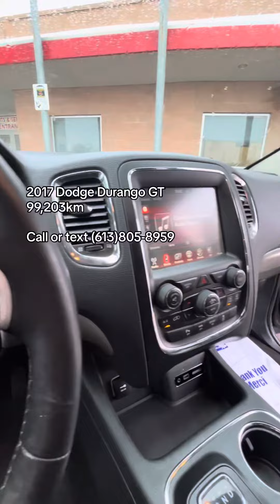2017 Dodge Durango GT